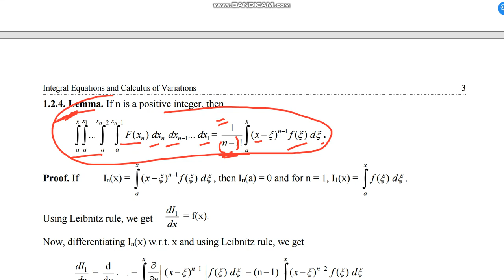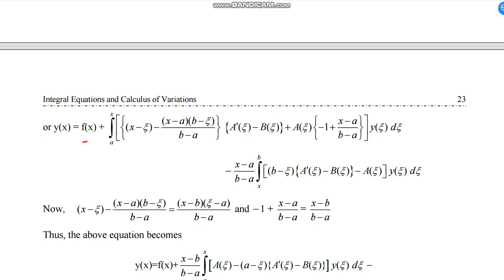2b Convert boundray value problem into a fredholm integral equation